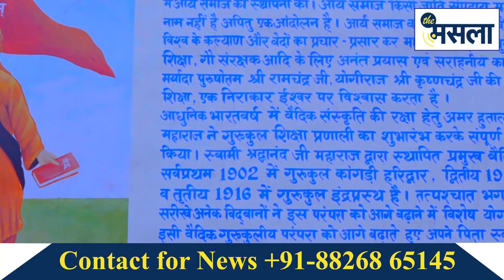हरियाणा में कब होंगे पंचायती चुनाव ! मुख्यमंत्री के मुताबिक तो ...! The Masla